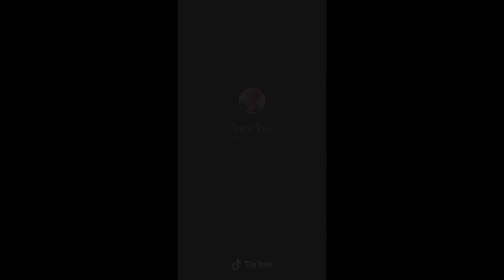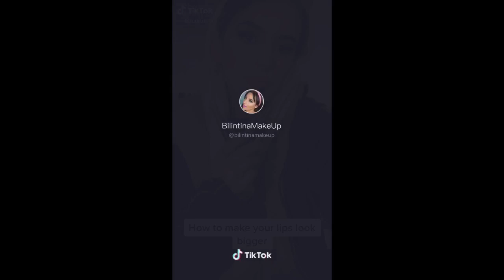TikTok Makeup Hacks | 2020 Makeup Hacks